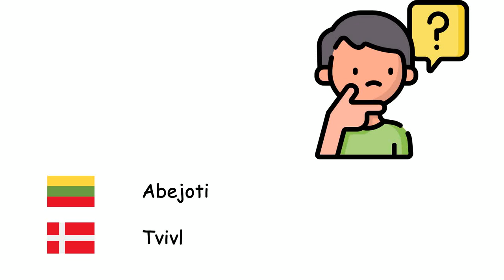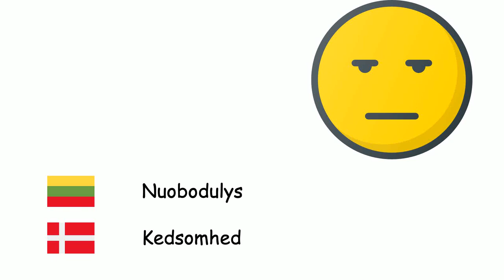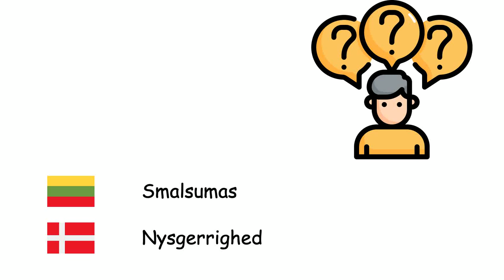Emocijos (Danų kalba) (lt-da)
Fone TV
lt-da-11
Følelser (Dansk)
Laimė - Lykke
Liūdesys - Sørgmodighed
Viltis - Håb
Nerimas - Angst
Empatija - Empati
Drąsa - Mod
Abejoti - Tvivl
Pyktis - Vrede
Depresija - Depression
Gėda - Skam
Ramybė - Stilhed
Drovumas - Generthed
Nuobodulys - Kedsomhed
Baimė - Frygt
Nusivylimas - Skuffelse
Kaltės jausmas - Skyldfølelse
Pavydas - Jalousi
Neapykanta - Had
Aistra - Lidenskab
Smalsumas - Nysgerrighed